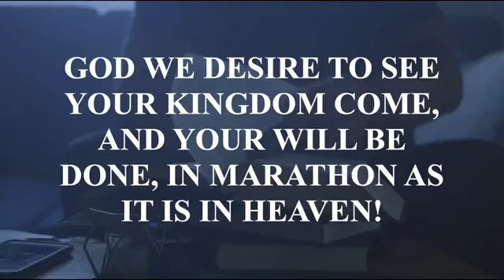Romans // Part 5: Living Sacrifice // John Krainer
Have you ever felt like there should be more to this life? We can choose to live in such a way that God receives glory. Pastor John Krainer walked us through this sacrificial model for our lives... We pray that this message is received with humility and it helps remind you of where you were and where God has led you!

Join New Life Church for our live Sunday experience. Plug into community, engage in live worship with New Life Worship, and hear a powerful word from God.

ABOUT US:
We Exist to REPRESENT God to the lost and help those find a New Life in Christ. This is the vision of New Life Church, led by Pastor John Krainer and based in Marathon,Florida.

NEXT STEPS:
Have you made the decision to follow Jesus? You may be wondering what's next on your journey towards a New Life in Christ.